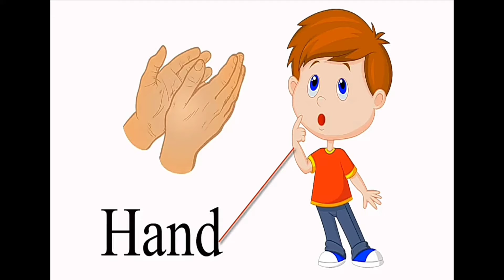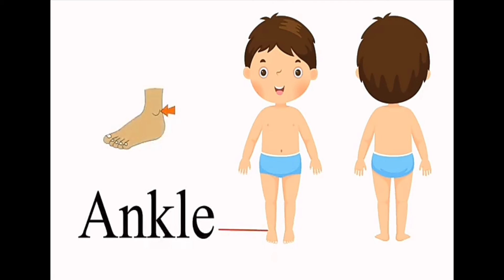Body parts l शरीर के अंग l Learning & educational video l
today we will learn about human body parts l

हैलो प्यारे दोस्तो,
आज हम मनुष्य के शरीर के अंगों के बारे मैं जानेंगे l

nurseryrhymesinhindi hindirhymes hindibalgeet kidssongsinhindi hindikidssongs hindipoems bacchokipoem Rhymes hindikavita hindi hindikavitayen hindi song#hindinurseryrhymes#rhymesinhindi#hindirhymesforkids#hindirhymes#nursaryhindi#india#IndianGK#samanygyan#kidslearning